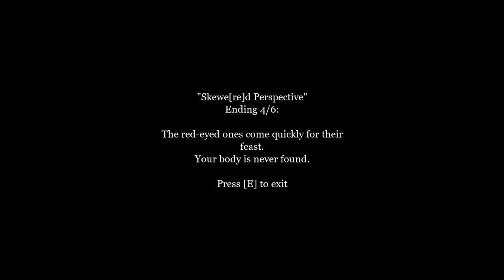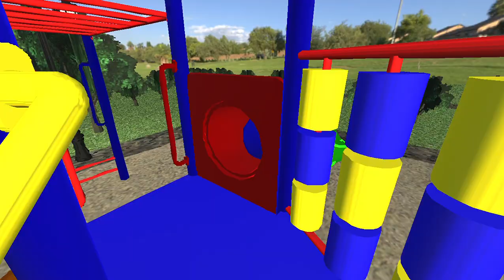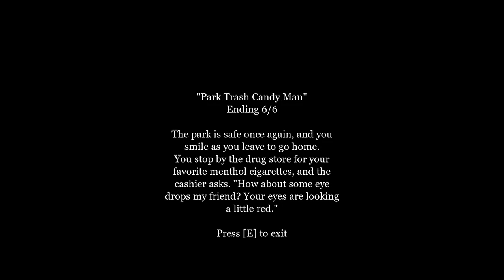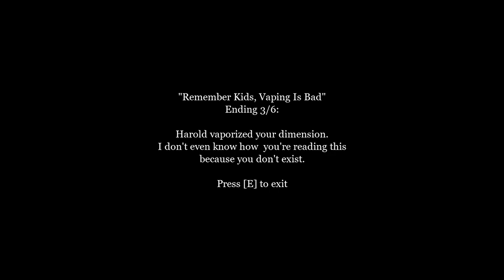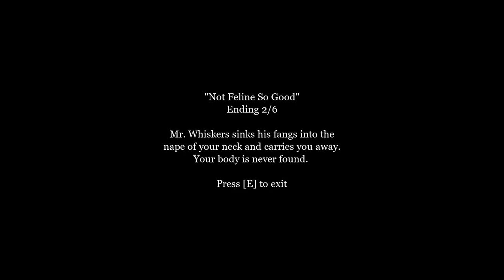The Man in the Park 2